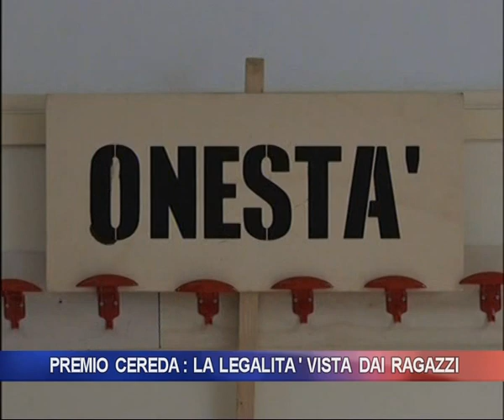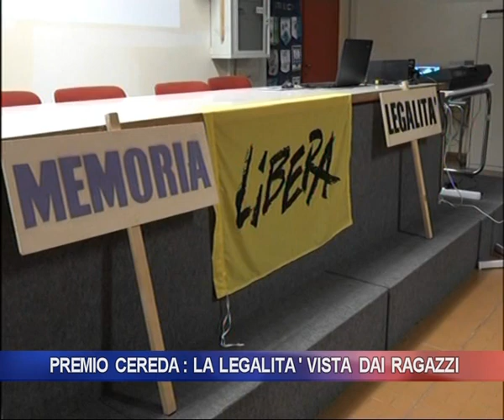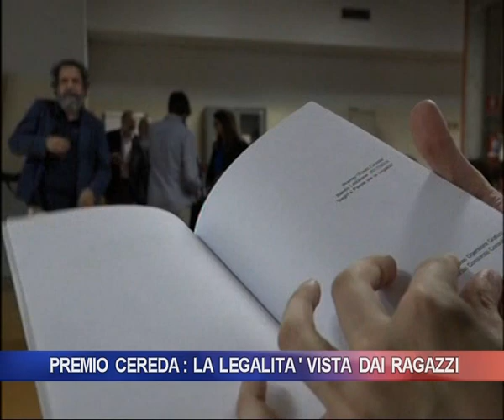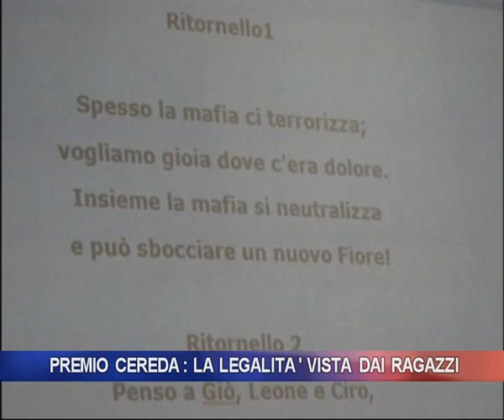Premio Paolo Cereda: la legalità vista dai ragazzi